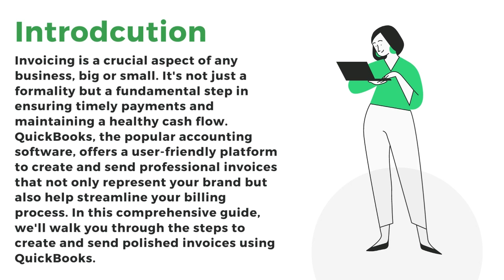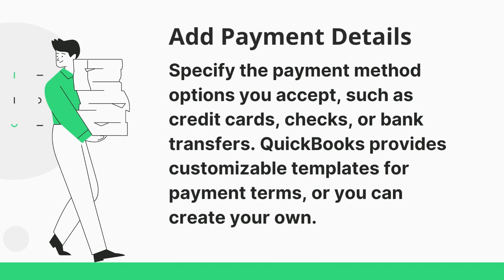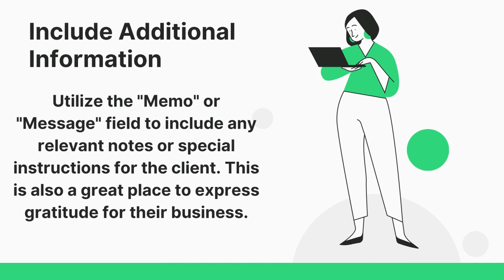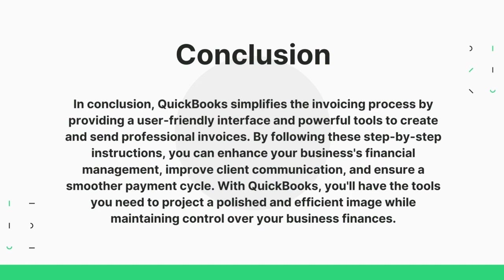Creating and Sending Professional Invoices in QuickBooks: A Step-by-Step Guide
Creating and Sending Professional Invoices in QuickBooks: A Step-by-Step Guide | Real Accounting Support

Invoicing is the lifeblood of any business, and with QuickBooks by your side, you can streamline this process like a pro. Welcome to our comprehensive guide on creating and sending professional invoices using QuickBooks, the ultimate tool for efficient business management. Whether you're a freelancer, small business owner, or entrepreneur, mastering invoicing is essential for maintaining a healthy cash flow and building strong client relationships.

In this video, we'll take you through the step-by-step process of creating polished invoices that reflect your brand identity. From customizing invoice details, itemizing products or services, and adding payment options to sending invoices and tracking their status, we've got you covered. Learn how to leverage QuickBooks' user-friendly interface and powerful features to enhance your invoicing process and project a professional image to your clients.

Discover the art of effective client communication through personalized messages, and explore how to manage overdue invoices with automated reminders. Whether you're using QuickBooks Online or QuickBooks Desktop, this guide provides valuable insights to help you optimize your invoicing workflow and stay on top of your business finances.

Unlock the potential of QuickBooks and elevate your invoicing game. Watch our video to become a master of professional invoicing and ensure a smooth and efficient billing process for your business.